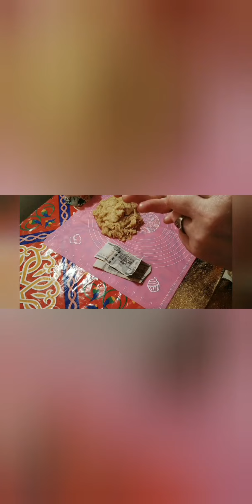الكحك و كمان العيدية يلا بينا طعمه حكايه